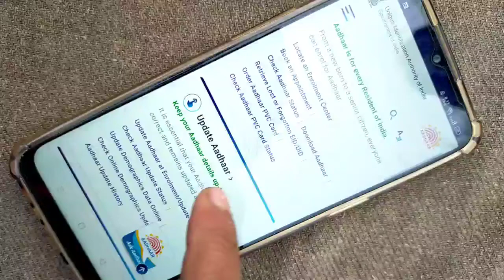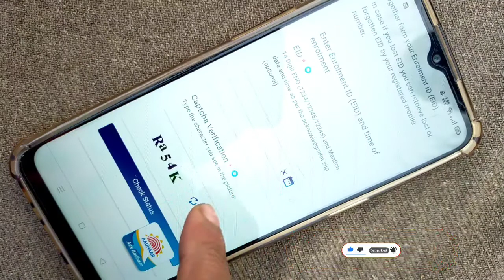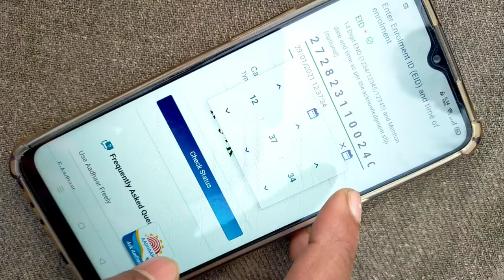adhar card status kaise check Karen। How to check adhar status। Arth City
how to check your adhar card status
adhar card status kaise check Karen